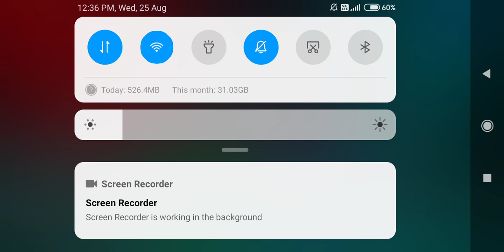Free Dubai And Berline Boxes On 24l5August | Expert Cue Piece|Jade and Leopard cue